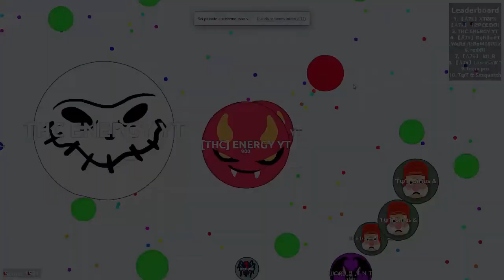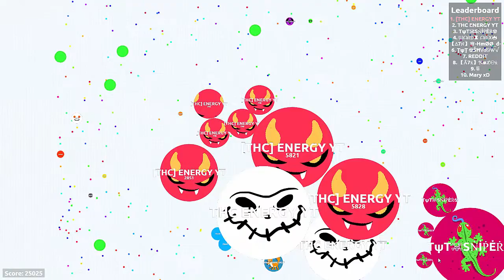Agar.io | INSANE 35k HIGHSCORE TEAMPLAY | DESTROYING LOBBY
Today we bring to you our 35k record mass.